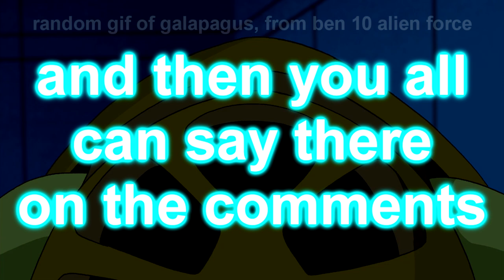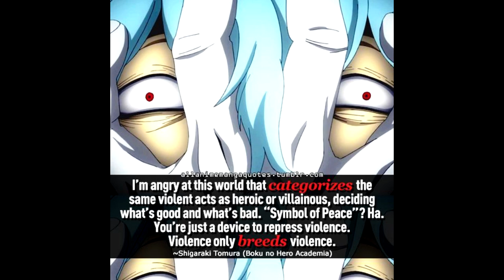My Attempt to Voice Act Tomura Shigaraki (PT BR)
i'm putting this video on air today, because tomorrow i will be out of energy